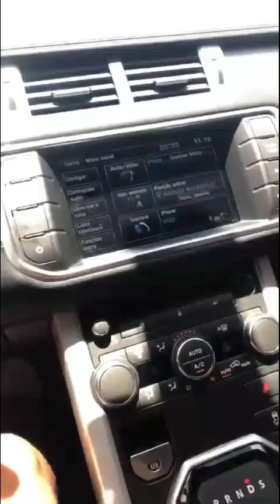Carlinhos Maia vai à piscina com Cristiane